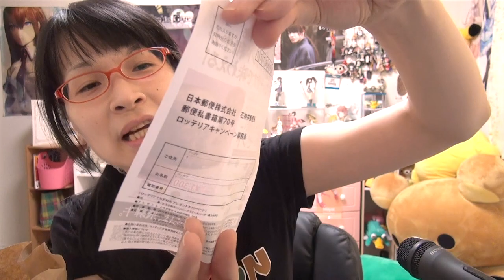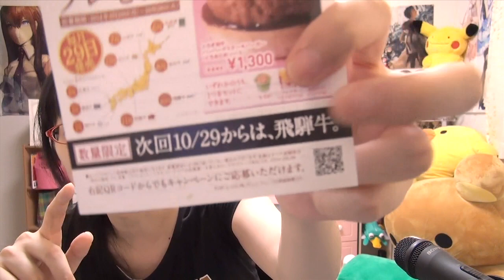[和牛バーガー] こんなの絶対おかしいよ！ 1300円のロッテリア！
►[関連プレイリスト]
►たべもの系 [再生リスト]

►めぐみさんの所属事務所uuum（ウーム）